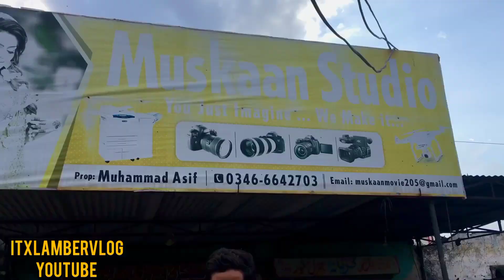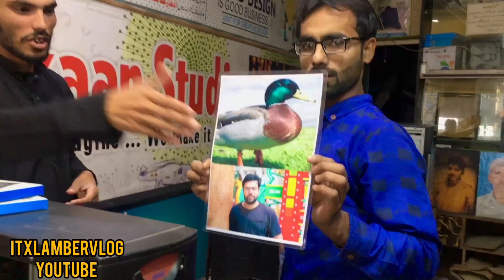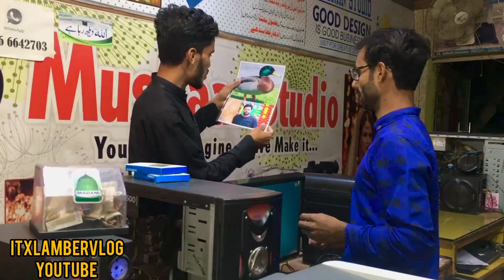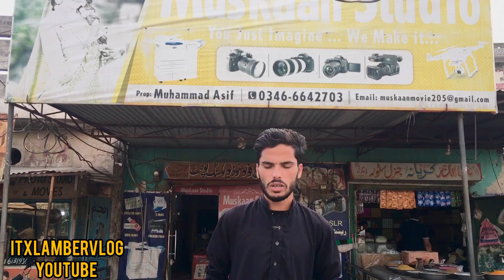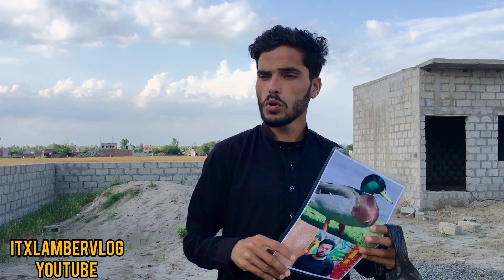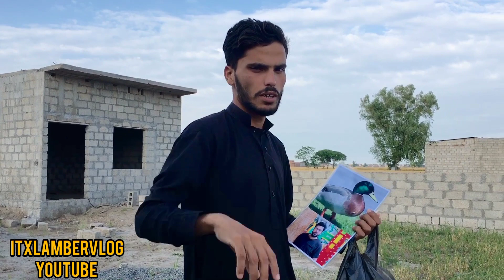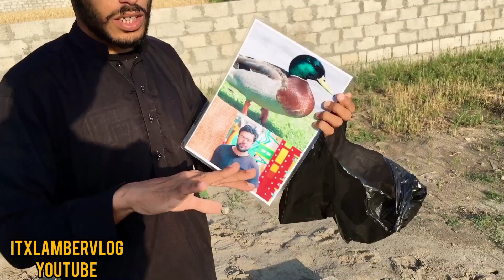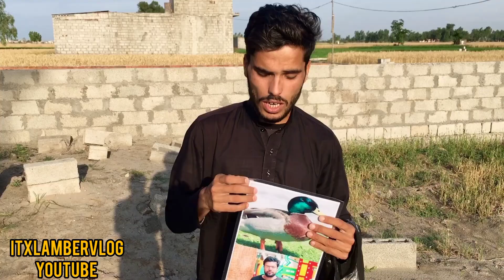Ducky Bhai🦆apka fan hu picture bnwa le apke mujay milo|Itx Lamber Vlog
Assalam o allikum guy's

jisa ke ap log mujko Nhi jnty

na ma tujko janta hu AAA..

WELL Come.

Itx Lamber Vlog